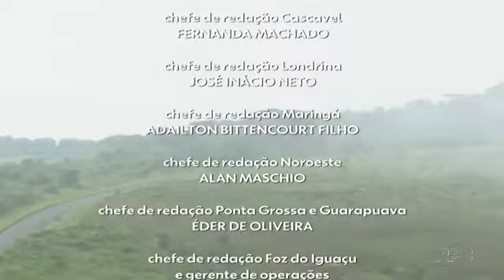TV Globo, RPC, Bom Dia Paraná, Voo de balão no Parque Vila Velha é atrativo para visitantes